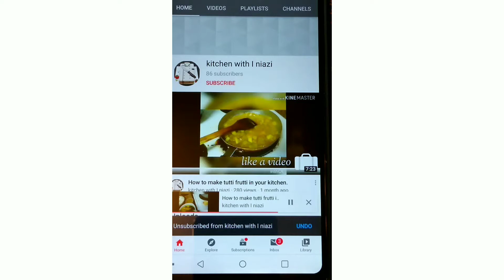Pasta vegi Biryani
Ingredients
Rice
Pasta
Mixed vegetables
Cooking oil
Salt to taste
Chilli flakes
Coriander powder
Cumin seeds
Turmeric powder
Dry plum
Food color